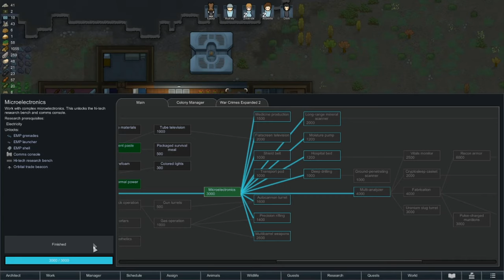Beginning Crash To Ending Liftoff ~ Part 12 // Rimworld